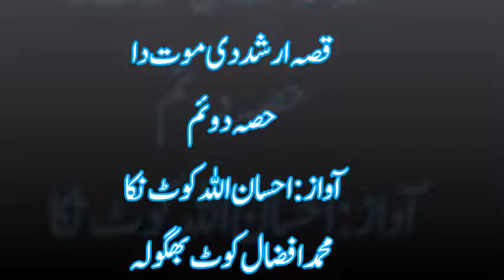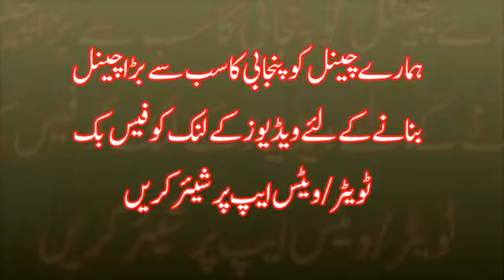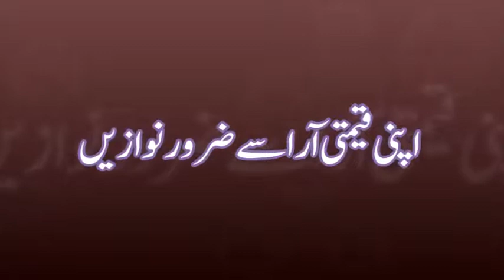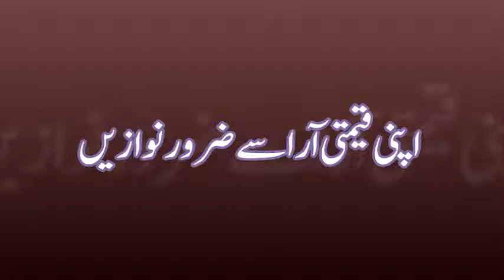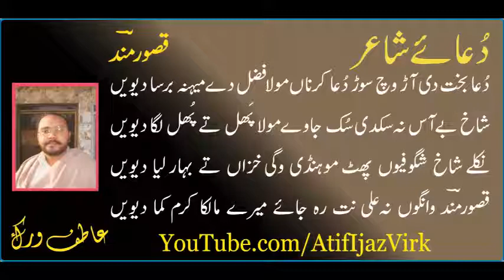Arshad di Mout || Part 2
ہمارے چینل کو بہتر بنانے کے لئے اپنی آرا سے نوازیں